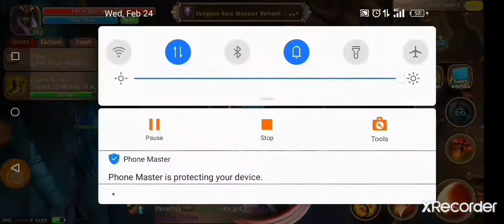Taichi panda heroes: Elites_Request_to_me_upload_the_dregon_Boss_video_so_do_for_them___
thanks guys your appreciate My video